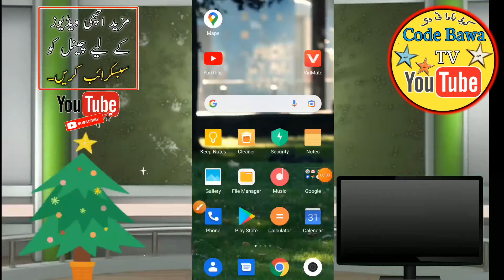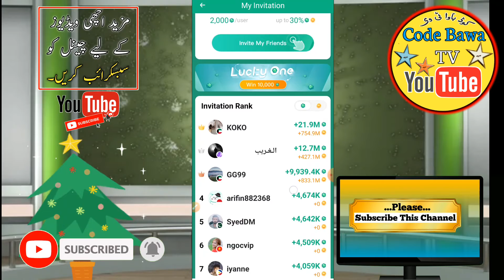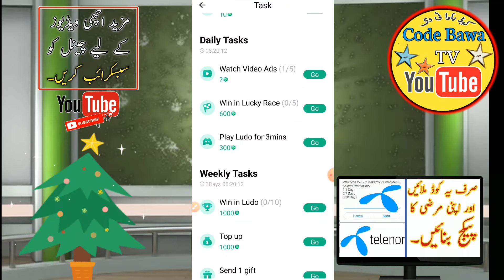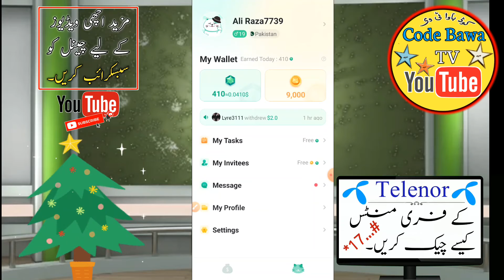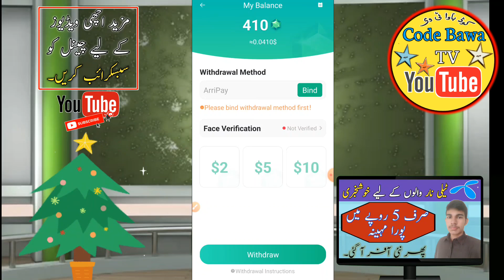How to Earn Money From Gemgala app | Make Money Online in 2022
Best online earning apps in Pakistan
real earning apps in Pakistan
best earning apps in 2022